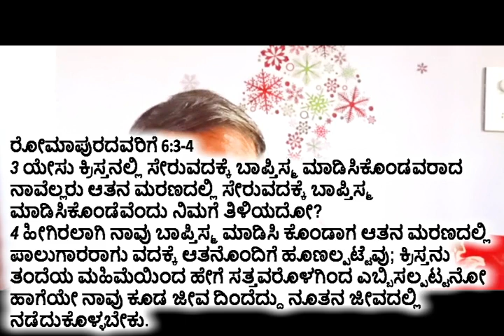Kannada | Day 5 | 30 Days At The Feet Of The Cross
Day 5 of devotion on cross in Kannada